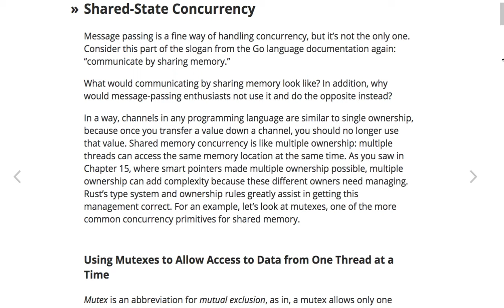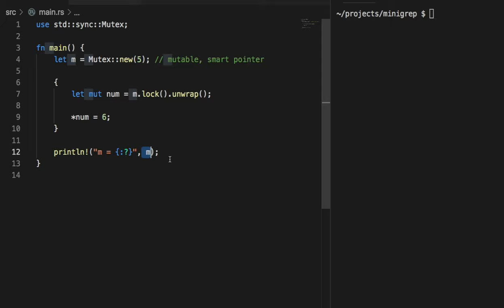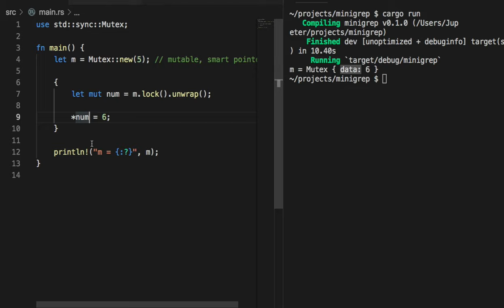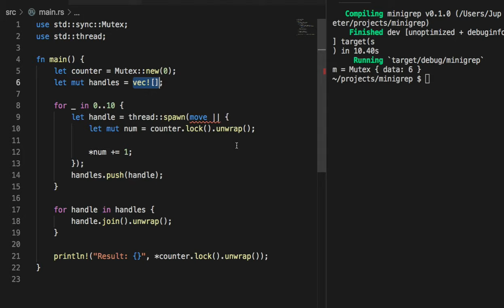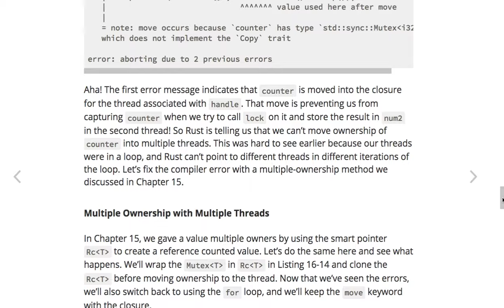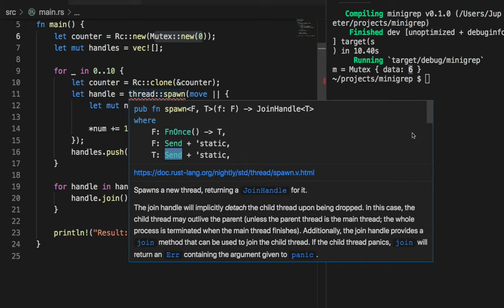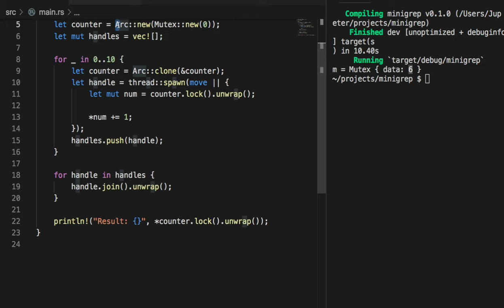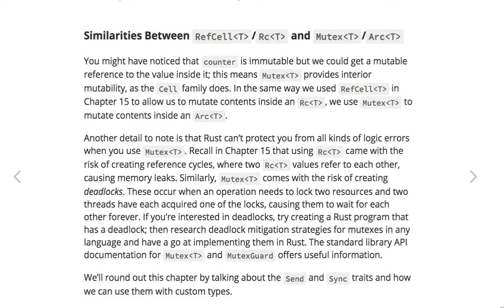[러스트] 509 - 16.3 Shared State Concurrency